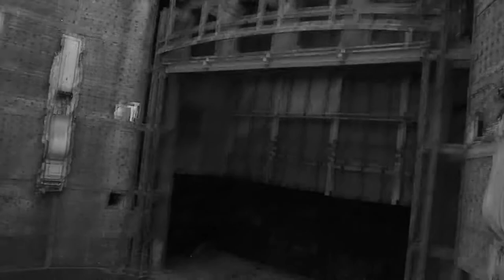Cine Opera - Ciudad de México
Cine Opera ubicado en la Calle Serapio Rendon No. 9, Colonia San Rafael en la Delegación Cuauhtémoc, Ciudad de México.

El Cine Ópera fue inaugurado el 11 de marzo de 1949 con la película "Una familia de tantas" del director Alejandro Galindo.

Fue uno de los cines más populares de la capital mexicana durante varias décadas.

Arquitectura.

Concebido por el Arquitecto Felix T. Nuncio en 1942, en estilo art decó, en la fachada destacan dos esculturas talladas en piedra que muestran las máscaras de la comedia y la tragedia, detrás de las mismas hay un gran ventanal que iluminaba el vestíbulo y el lobby del cine.

En sus interiores contó con mobiliario y revestimientos lujosos como candiles de bronce y cristal y muros de espejo, cabe mencionar que el interiorismo fue diseñado por el escenógrafo Manuel Fontanals.

De 1971 a 1995 permaneció poco activo, hasta que en 1995 fue retomado como sala de conciertos. En esa época se presentaron artistas como Bauhaus, Love and Rockets o Héroes del silencio, debido a un altercado por un concierto, fue cerrado en definitiva el 12 de octubre de 1998.

Fue entregado en 2011 en resguardo al Instituto Nacional de Bellas Artes (INBA) con el fin de convertirlo en un centro cultural. Se encuentra en un estado de avanzado deterioro.

Fotografía y Edición: Roberto García Luna